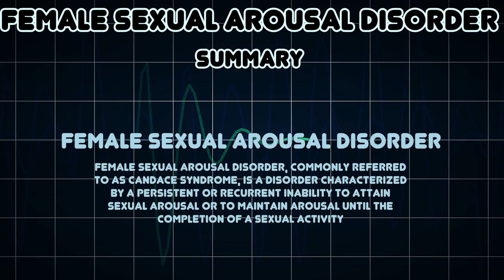Female sexual arousal disorder (Medical Condition)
Symptoms, risk factors and treatments of Female sexual arousal disorder (Medical Condition)

Female sexual arousal disorder, commonly referred to as Candace syndrome, is a disorder characterized by a persistent or recurrent inability to attain sexual arousal or to maintain arousal until the completion of a sexual activity